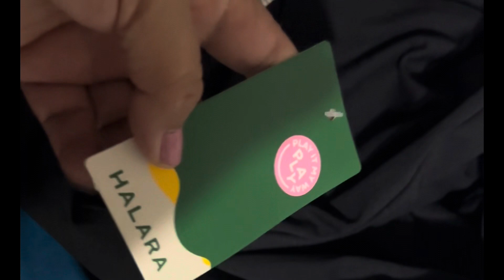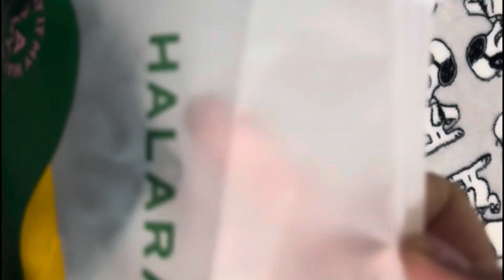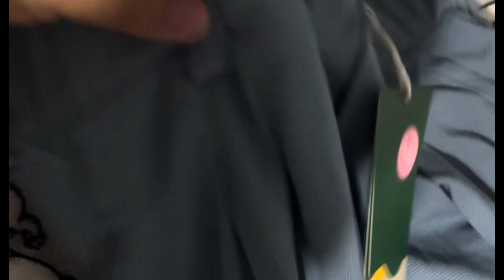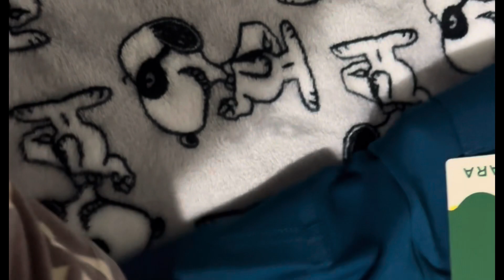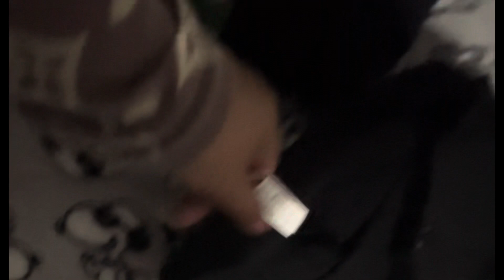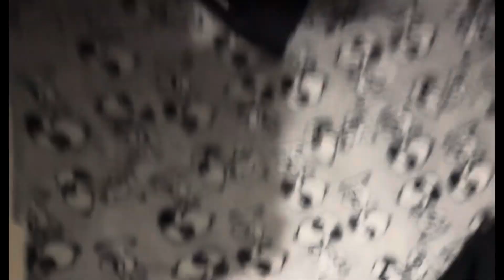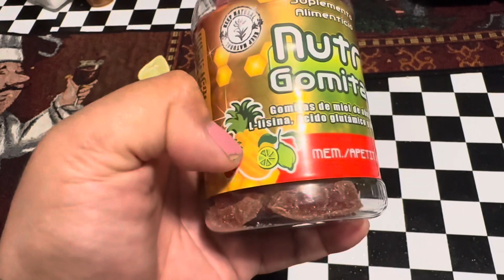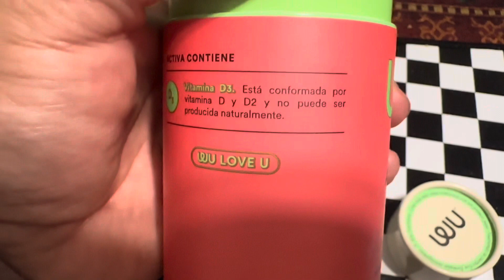Les muestro unas compras de una página de insta de unos pantalones y llegaron mis vitaminas